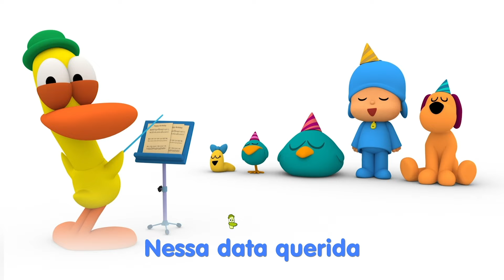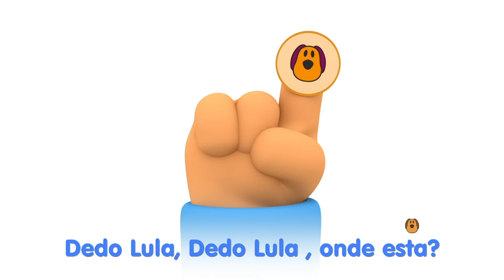🎶 MÚSICA INFANTIL do POCOYO - Move o corpo [30 minutos] | Karaoke e desenhos animados para Crianças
► Cante e dance com as melhores músicas para crianças em português do Brasil.

👀 Assista a sua música favorita clicando no título abaixo:
00:00:00 Move o corpo
00:02:39 Escovar os dentes
00:04:29 Super heróis
00:06:39 Tomar banho é um prazer
00:07:52 Meu melhor amigo Pato
00:10:01 Dez na cama
00:13:12 Chuva chuva
00:14:56 Casa do terror
00:16:22 Seu McDonald
00:18:35 5 patinhos
00:21:04 Parabéns pra você
00:23:07 Cinco marcianos
00:24:56 Familia Dedo
00:27:01 Brilha Brilha Estrelinha
00:28:38 ABC

nursery rhymes in portuguese, canciones en portugués para niños, comptines en portugais, lagu-lagu anak berbahasa portugis, musik untuk anak, barnvisorna på portugisiska, músicas em português para crianças, gyerekzene, kinderlieder in portugiesisch, 葡萄牙语的儿童歌曲, písně v portugalštině, أغاني الأطفال باللغة البرتغالية،,पुर्तगाली में बच्चों की कविताएँ, barnerim på portugisisk, canzoni per bambini in portoghese, portugees kinderliedjes, piosenki dla dzieci po portugalskim, เพลงภาษาโปรตุเกสสำหรับเด็ก.